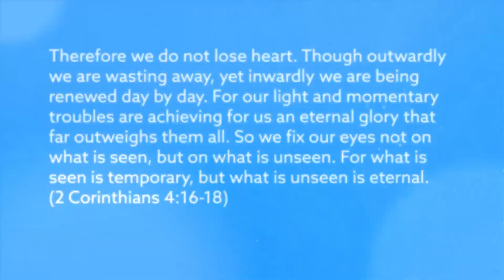We Fix Our Eyes | One More Thing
Join Pastor Cody and Pastor Chris as they discuss the importance of fixing our eyes on things that are eternal instead of things that are temporary in this week's One More Thing!